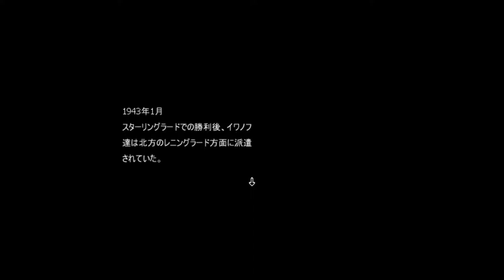Red Army Girls' Brigade Episode 9 - Operation Iskra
Games Lost to the Ages. Series 17: HEBEREKE! March! Red Army Girls' Brigade (PC)
Episode 9: Operation Iskra
Hosted By: Blitz

Welcome everyone to another series of Games Lost to the Ages! This time, we replay the game HEBEREKE! March!

In this episode, we open up a vital land route to the besieged city of Leningrad, with the deadly sniper Kerttuli returning to haunt us...